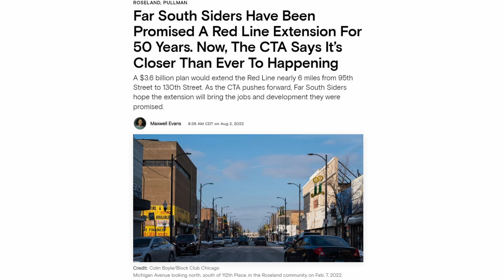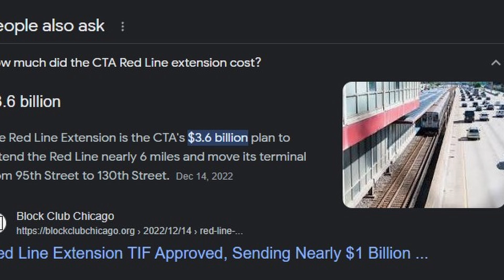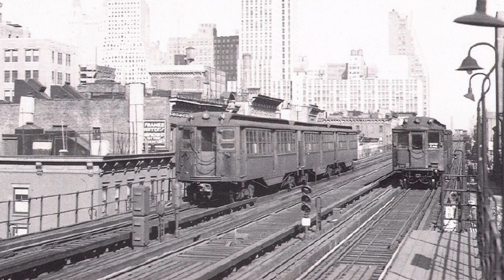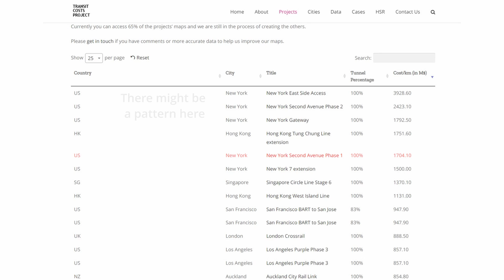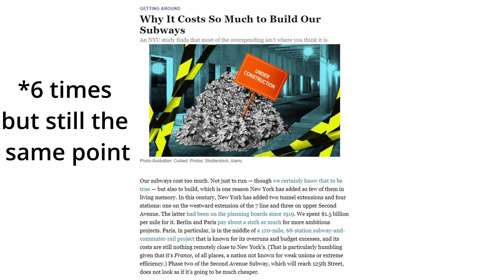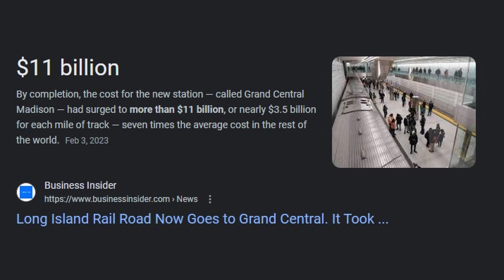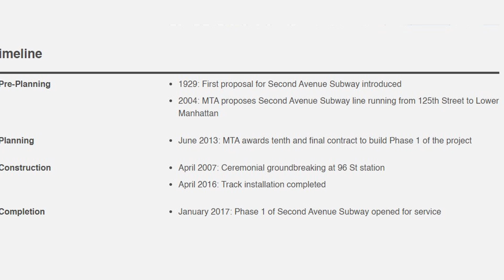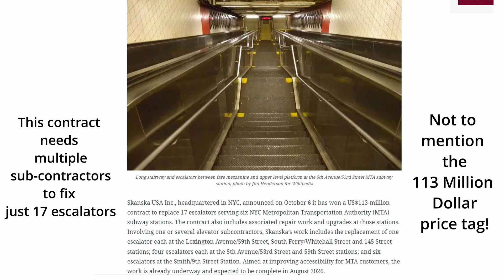Why Building Transit Costs So Much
The Second Avenue Subway in New York and the Red Line Extension in Chicago are two rapid transit projects that have a massively inflated cost and construction time. I will see why this is the case and how we can fix this problem plaguing our transit agencies.

Video Credits:
DashTransit
DJ Hammers Trains
GaddahRa KOG
8k World
CTA Connections
Travel and Transit
ShaneAkACaitSith810
Fan Railer
Timosha21
Johnny Strides